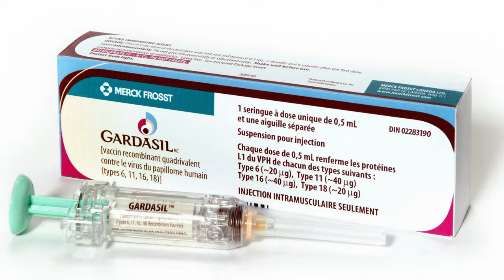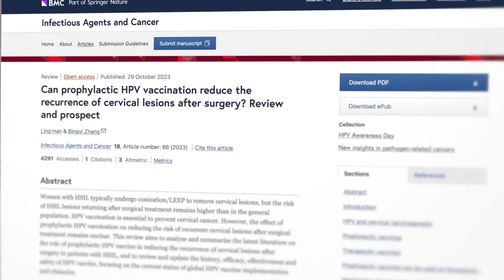The Most Common STI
Getting your first pap smear and not sure why? Considering getting the HPV vaccine but not sure if it's right for you? Wondering why, as a man, you should care about HPV? All these questions and more are answered in this video.

Links from the Video:
➜Can Gardasil prevent cervical cancer if you already have HPV?

Megan Galloway is a Certified Nurse Midwife that works with women who are pregnant and giving birth. She also works with women of all ages who need gynecologic care.